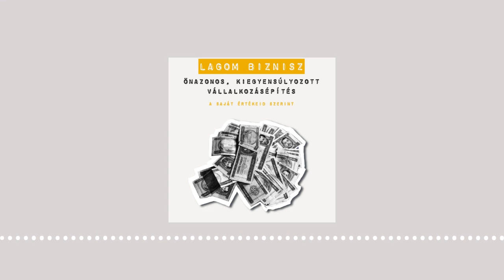halottnak a coach bán andrással - intro - 'lagom' ingyenes biznisz kurzus (1/4. rész) -...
2022-ben a data36 és a biznisz boyz Mester Tomijával készítettünk egy online kurzust, amiben arról beszélünk saját tapasztalataink alapján, hogy miként lehet sikeres vállalkozást alapítani és fenntartani úgy, hogy közben nem őrüljünk bele, ne menjünk tönkre, ne égjünk ki.

nagy sikerrel futott a program kb. 1 évig, és most kis pihentetés után megosztjuk veletek az 1+3 részes anyagot ingyen. audio formátumban itt a HAC csatornáján érheted el az anyagot, ha a video-t szeretnéd megnézni, akkor irány a biznisz boyz podcast youtube csatornája.

készítettem egy munkafüzetet is a programhoz, amit szívesen elküldök neked, vedd fel velem a kapcsolatot bátran a banandras.hu weboldalon keresztül.

ADNI JÓ - legyél te is mecénás!

revolut: @andrasban

köszönöm // andrás